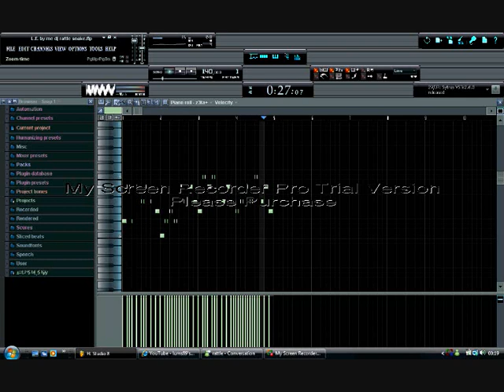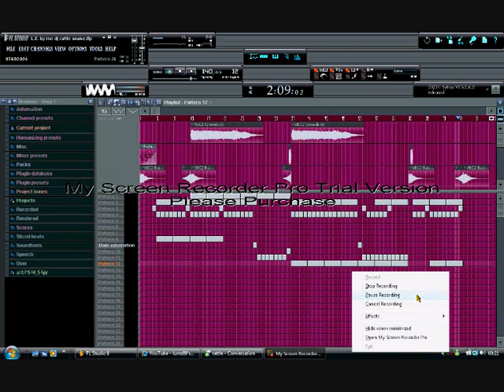settler project updata xD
orite jst my updata! {*_*}CATCH YEH{*_*}